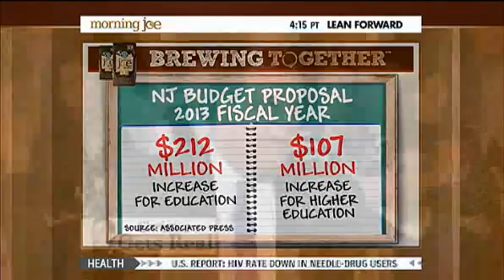Governor Chris Christie on Morning Joe's Education Town Hall, Part 1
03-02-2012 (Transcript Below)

Mika: Welcome back to Morning Joe we're live from Fort Lee High School in New Jersey where there's some very, very energetic children here with us today. We're brewing together, focusing on education and the men are already bickering. Joining us now Republican Governor of New Jersey, Governor Chris Christie.

Governor Christie: Welcome to Jersey Joe.

Joe: What is this? Are you like Mitt Romney do you pack the place? What's going on here? So anyway Governor we were going to talk about education. We decided we're going to talk about gay marriage...No we'll stay away from that. So let's talk about...so the union guy...

Governor Christie: Listen here's the bottom line. The great thing is every once in a while in public life somebody tells the truth. Somebody tells what they really think and what you just saw there is exactly what the teacher's union thinks. You say well what do you do with poor children who are in failing schools and their parents don't have any money and they have no alternative and they see their children's dreams for a better future.

Joe: And they're trapped in the failing school...

Governor Christie: And they're dying because they have no money, can't send them any place else. What do you do with those people? And he says life's not fair. Okay this is a guy who makes 350 grand a year plus benes on top of it, drives his big luxury car to Trenton everyday on the backs of working teachers who pay that salary and of course he can say life's not fair because if you're him, life's pretty fair for him. But life's not fair for the single mother in Camden who is trying to make something better for her son or daughter is trapped in a failing school, has been waiting for three decades for New Jersey to fix that public school and they haven't done it because it's in the grip of the teacher's union. Good teachers, awful union.

Joe: You say awful union. Any time you attack a teacher's union, the response is that you're going after the teacher's themselves.

Governor Christie: Well yeah that's why I said good teachers.

Joe: How do you separate that message though? How do you get that message out? Not just to the voters of New Jersey but also to the teachers.

Governor Christie: Well because you just keep saying it over and over again and they'll mischaracterize you. They've mischaracterized me. But when I talk to real working teachers around the state and I explain to them listen I'd like to pay you more for your excellence. I'd like to make sure that we don't guarantee somebody a job after three years and one day even if they're not performing. I want you to be held accountable. Great teachers have no worry about being held accountable and what I say to them all the time about their union is that you should have a union as good as you are. But you don't.

Joe: And by the way let's just say for the record here. Not all unions, Mike Barnicle, are created equally. There are some governors who are reformers who were able to team up with unions and actually get things done.

Mike: Well state by state, teachers unions change state by state. In Massachusetts the teachers unions I think are much more amenable to improving education at a local level than some other state unions appear to be. What is the issue here in New Jersey at the union level? Not at the teacher level, at the union level with regard to vouchers.

Governor Christie: They have made it very clear to me and to the legislature that that is an unacceptable alternative and they will fight in every way they can.

Mike: All vouchers?

Governor Christie: All vouchers of any kind, limited program, pilot program of any kind. No chance. That's what they've said. I think we're going to change that this year I think we're going to get a limited program to help these parents.

Mika: Willie Geist he did a profile on this school superintendent specifically who has had to make some pretty tough changes when it slipped a little bit. He's going to be joining us next block but it's not a pretty process trying to get reform in place and it's gritty, it's ugly. He looks energetic. He's young. He's able to do a lot here but can you imagine across the board how we do this?

Will: It's very difficult. He had to come in and do some things along with the principal, along with some teachers that were not particularly popular. One of the things he did say and he echoed something that Arne Duncan said on our show a couple weeks ago is he would love to restore prestige to teaching. That is if you're a 22 year old, there's a 100,000 a year job out there for you. If you're a great teacher you can make 150, 160. Arne Duncan said pay them 200 grand. We have tax revenue that we're spending on other things that could be spent on teachers to make it again as prestigious a position as it should be...